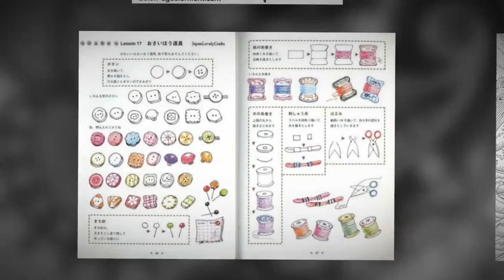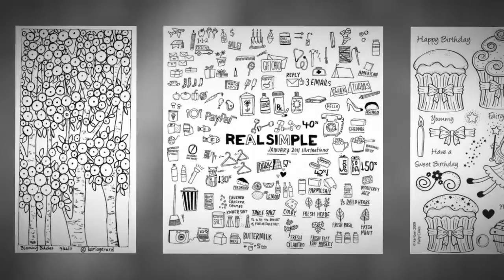Line Art Drawings - The Line- Fine Art-Tips